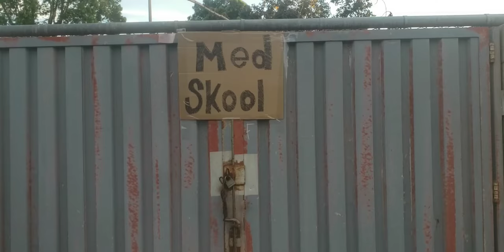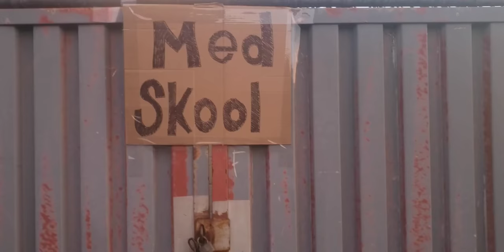medical school pls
Secondary application video made for Noorda-COM for the class of 2026.
Update: This cringe actually got me accepted lmao. Thanks Noorda-COM I look so forward to attending!!